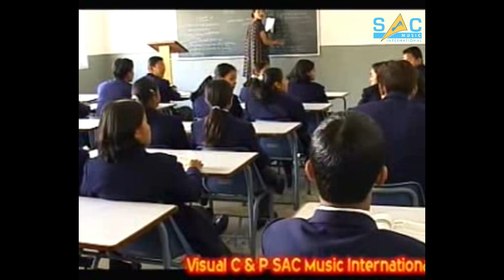Dherai Lamo || Old Nepali Songs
Video Credits

Singer - Amit Malla
Lyrics - Daya Sen
Album - Pahilo Prayaas
Camera - Lujaw Singh
Editor - Sunil Shrestha
Director - Ananta Raj Bajracharya

This recording is protected by Nepal and international copyright laws.

Copyright: SAC MUSIC INTERNATIONAL.